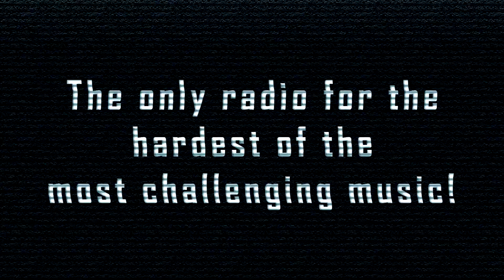[SpeedCore] Tomegatherion - Watashi O Umeru! Fill Me Up With Cum!!